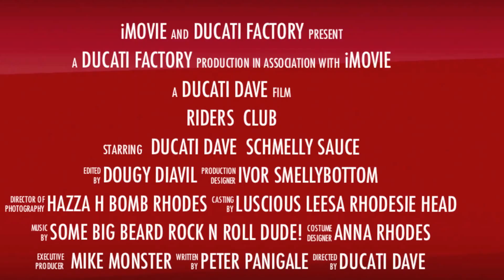Daves 1st time on 1199 panigale ducati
OK I know its rough,but I'm double babtash with my new Mac. still think it's worth a watch!!! lol